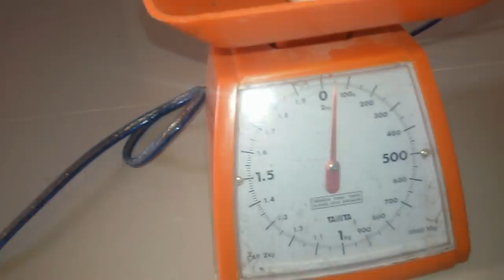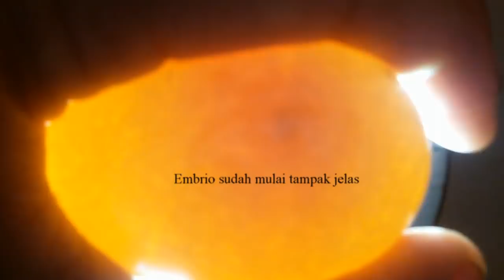Alat Tetas Telur Murah dan Sederhana Media Styrofoam👉Belajar Menetaskan Telur Part1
Di video ini saya mecoba menetaskan telur ayam kampung. Sumber referensi saya adalah dari buku peternakan dan beberapa jurnal. Untuk hasil dari penetasan ini, silahkan di cek di part 2 pada link berikut ini.

🐓🐓🐓 Semoga Konten yang saya suguhkan bermanfaat dan menghibur 🐓🐓🐓